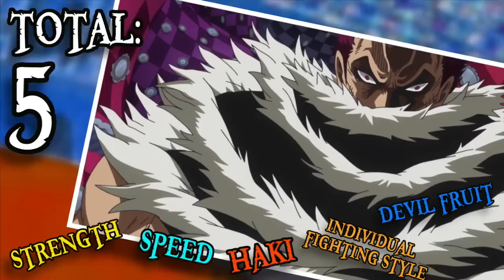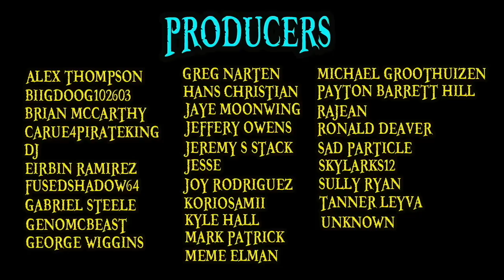Katakuri vs Doflamingo | One Piece BATTLE!!!